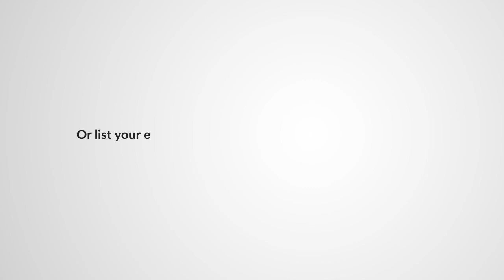motion graphic animation Animation # Explainer Video